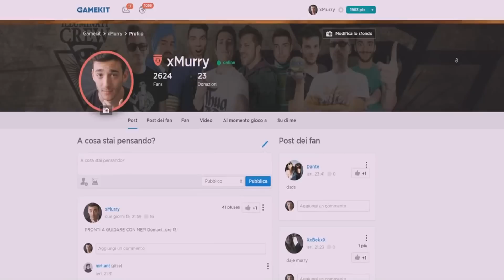I TRE TESORI! - Minecraft SPECTRUM #5 w/GiampyTek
Arriviamo a 10.OOO LIKE per L'INIZIO DELL'ADVENTURE?! :D
▶SEGUIMI SUL MIO PROFILO GAMEKIT!